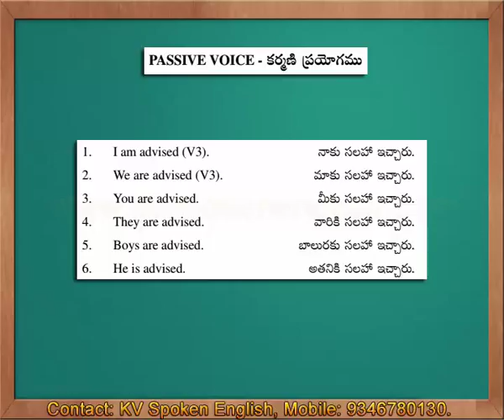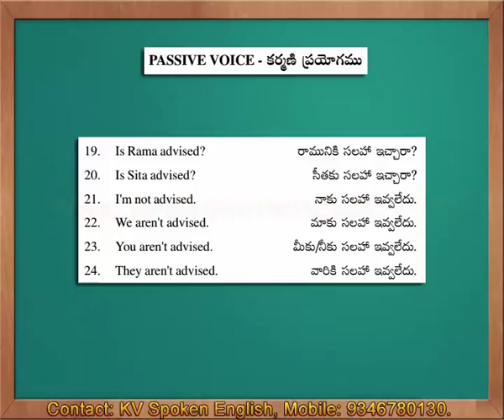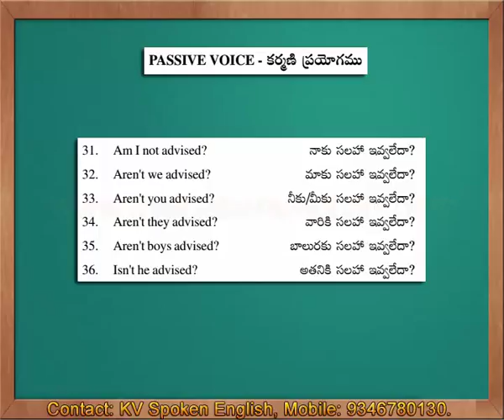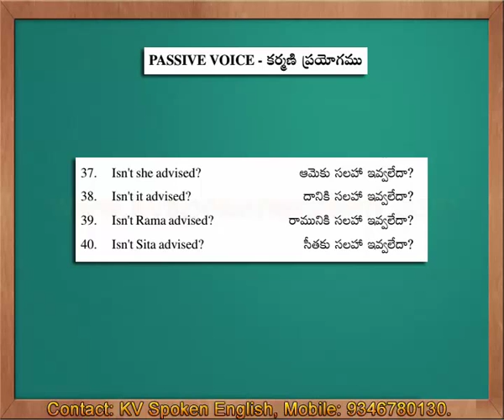Passive Voice Sentences - Spoken English through Telugu